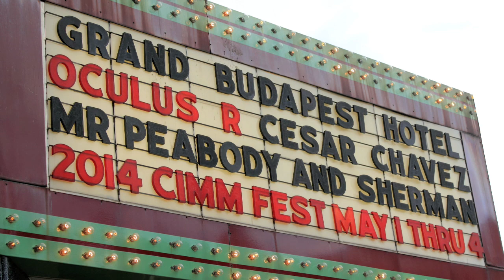CIMMFEST 2014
CIMMFEST 2014, Chicago's annual music and film celebration, featured performances by Yo La Tengo, a screening of "Take Me To The River," appearances by Otis Clay, a show by Booker T and the MG's and dozens of concerts, movies and industry panels.